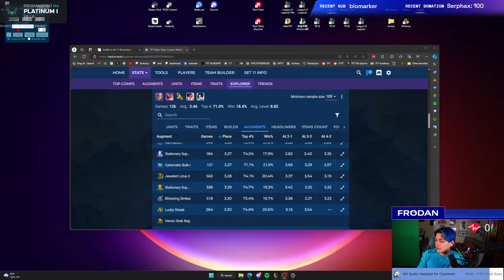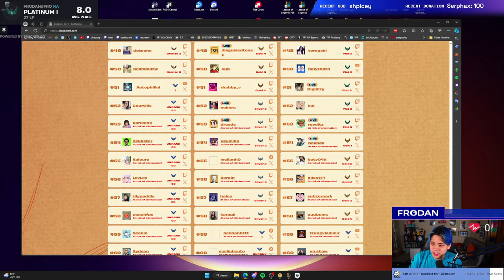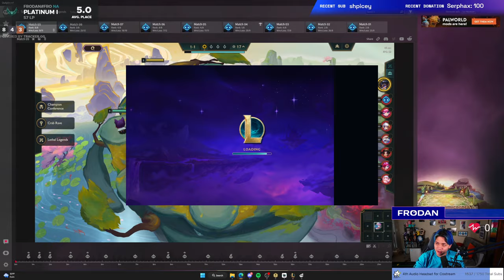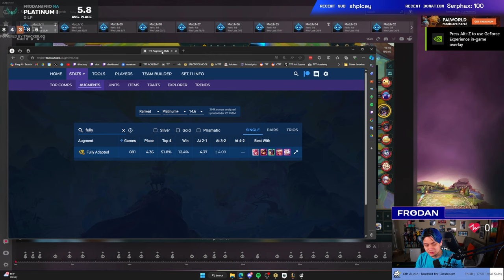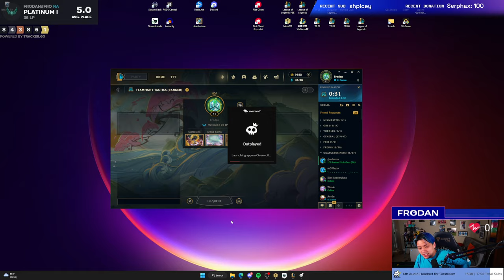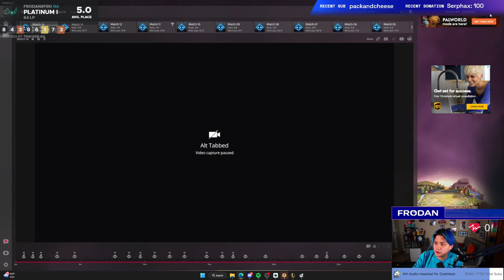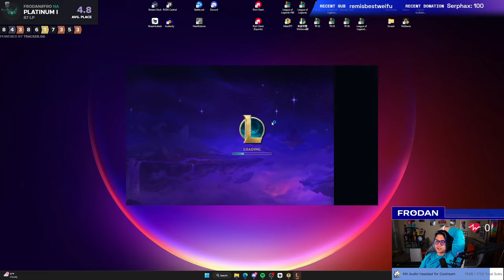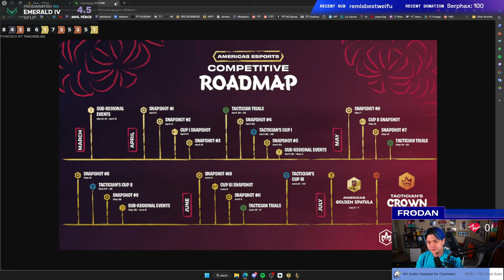Set 11 Day 3 Climbing the Boxbox Bootcamp Ladder | Frodan Set 11 VOD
Third Day of Set 11. Future Boxbox Bootcamp Winner Climbing the Ranks.

Timestamps:
00:00:00 - Hello Everybody!
00:03:21 - Game 1 (Prismatic Prelude)
00:28:24 - Game 2 (Golden Gala)
01:03:15 - Game 3 (Champion Conference)
01:47:58 - Game 4 (Champion Conference)
02:14:40 - Game 5 (Golden Finale)
02:44:32 - Game 6 (Spatula)
03:22:39 - Game 7 (3-Cost Champion)
03:51:22 - Game 8 (Kobuko, Dance Reward)
04:23:42 - Game 9 (Golden Finale)
04:57:10 - Game 10 (Crab Rave)
05:39:44 - Game 11 (Pot of Gold)
06:15:59 - Game 12 (3 Champions)
06:53:07 - Final Thoughts and Statements